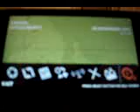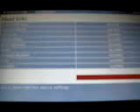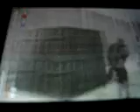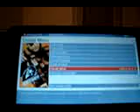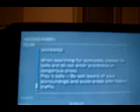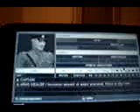mpo online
if you do not know how to get online on mpo heres how enjoy